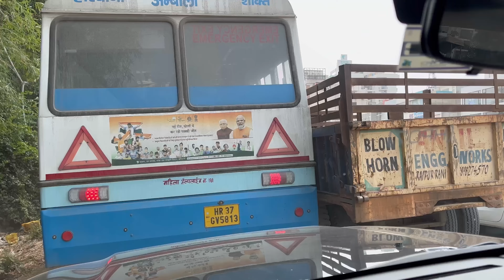Shaddi ki Shopping krne gayi puri Family 🤩😁 Bui ke ghar pe Dinner Party 🤤🤪